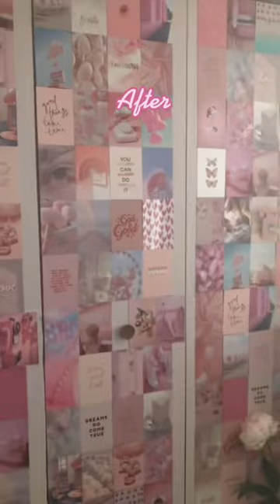Before & After MY CLOSET MAKEOVER!!! 🤩